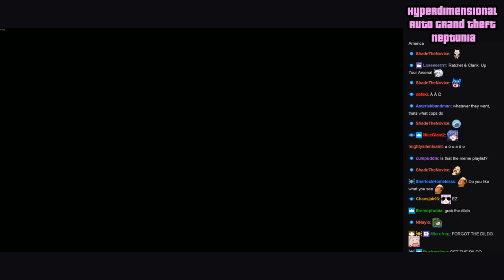Highlights #4 / Cirno Plays GTA: San Andreas (Nep Mods)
Played live:
April, 2018

Description:
Grand Theft Auto: San Andreas with Neptunia mods.